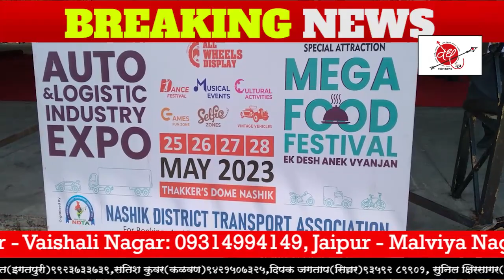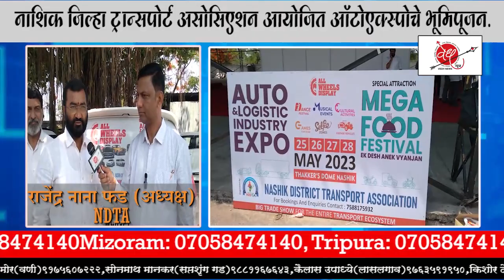NDTA AUTO EXPO भूमिपूजन राजेंद्र नाना फड (अध्यक्ष )यांच्या हस्ते संपन्न